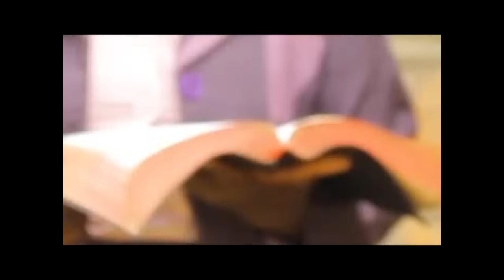ABANA BANE CHINGURU CHIANE.(Parents abandoned in poverty[official video]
This song is agospel drama about the many parents suffering in various homes after along struggle to bring up and educate their children so is a request to the youths who's parents are alive to care for them at old age for children to earn blessings from God through the parents